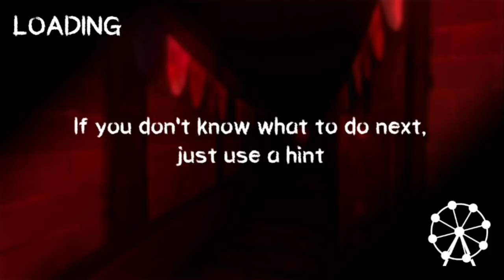Death Park Scary Clown - Full Gameplay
In this scary game, you have to explore a large abandoned amusement park with a scary circus.

Will you be ready to face a scary evil clown? Are you able to solve all the puzzles that await you on your way to escape in this horror?

Explore the dark amusement park: abandoned old buildings, terrible hospitals, dark dungeons, mysterious labyrinths and scary circus.

Solve puzzles and search, collect, and use items to understand the horror story and escape from the evil clown.

Don't make a sound and be careful because evil clown neighbors might see or hear you! It kills everyone who gets in his way! Open your eyes and use a cover to hide it to keep it alive. Try to track his movements, otherwise he will find, frighten, and kill you!

If you like scary and horror games - Death Park is the game for you!

There are several ends in Death Park. Your decisions and actions will influence the outcome of the story. Play again to find the other end and to find out the clown story.